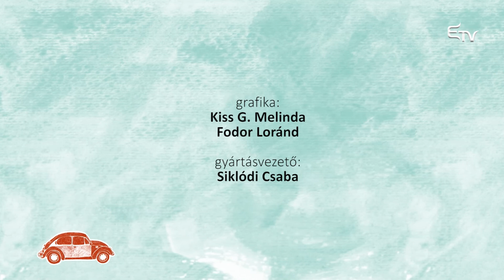Kincsvadász: Gyilkos-tó – 2018. január 23.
Gyergyó vidéke telis-tele van elkápráztató természeti látványosságokkal, vegyük csak például a messze földön híres Gyilkos-tavat vagy a Békás-szorost, de még sok más kincs is megtalálható a környéken, melyet igazán érdemes felfedezni. A Kincsvadasz műsorában elsőként a Gyilkos-tóhoz látogatunk, melyről Tatár Attila és Csíki Károly mesélt nekünk érdekességeket.